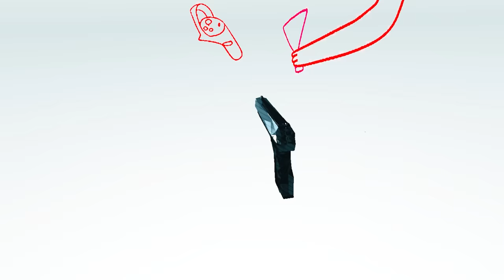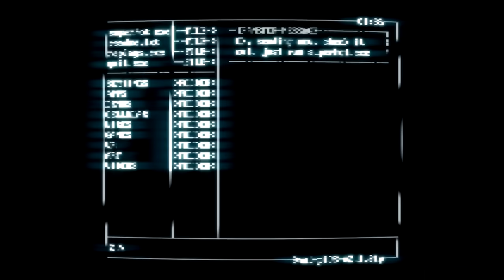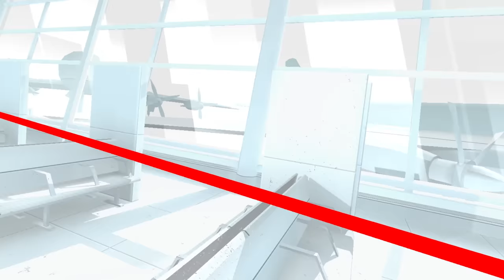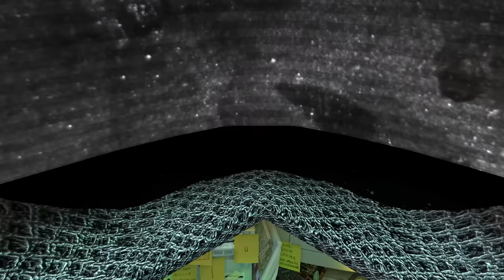SUPERHOT VR | 1 | Becoming The Master Of Time And Bullets!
I'm currently in the middle of a move. So obviously, it's time to play a game where I need to move as little as possible. Time is my friend but the Red Polygon Men need to die!!

Intro Movie: "The Matrix" (1999)

Blurring the lines between cautious strategy and unbridled mayhem, SUPERHOT VR is the definitive VR FPS in which time moves only when you move. No regenerating health bars. No conveniently placed ammo drops. It's just you, outnumbered and outgunned, grabbing weapons off fallen enemies to shoot, slice, and maneuver through a hurricane of slow-motion bullets.

00:00 Intro + Welcome
01:01 Plugging In My Brain
04:17 Move Your Body
07:04 Sick Tricks
10:00 Show Your Dedication

VR Headsets:
- Oculus Quest
- Valve Index
- HTC Vive
- HTC Vive Pro
- Playstation VR

PC Specs:
- RTX 2080 Super
- i9-9900k CPU
- 32 GB DDR4-3200mhz RAM